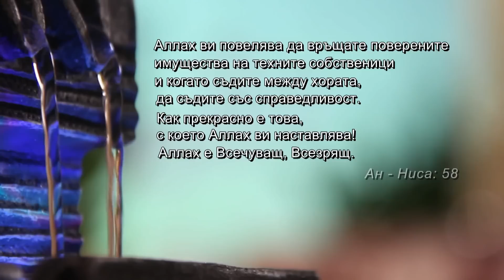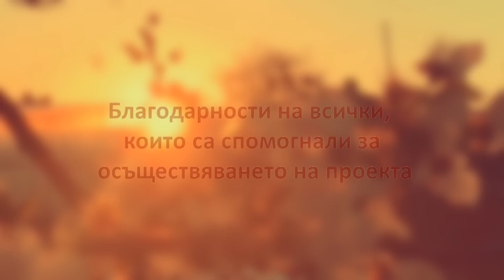Полъх Надежда Пробуждане - 27